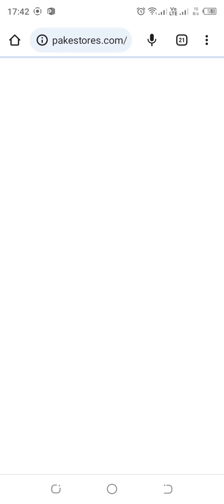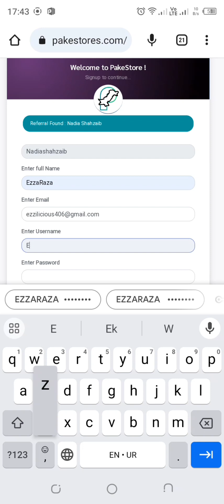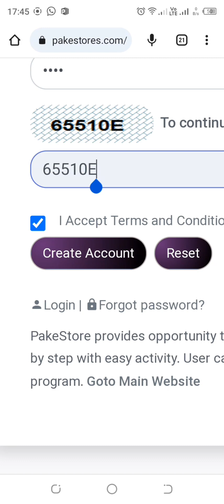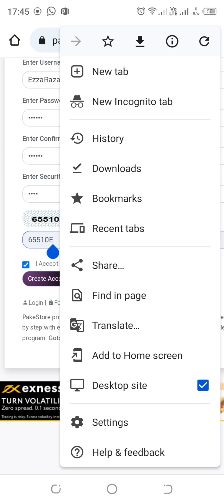How to Create account in pak E store||Pakestore